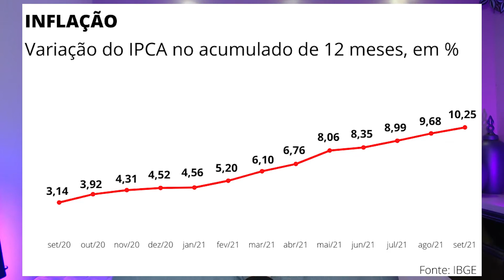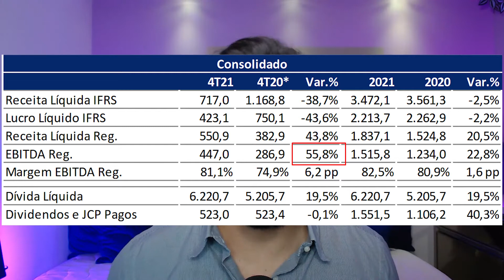😲 TAESA - DIVIDENDOS MONSTRO - Mas o RESULTADO foi RUIM ?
A TAESA (TAEE11, TAEE3, TAEE4) divulgou seus resultados do quarto trimestre de 2021 e também do ano inteiro de 2021.

Muita gente fala que o resultado foi ruim, porque não analisam direito e olham somente para o Resultado IFRS, deixando de analisar o Resultado Regulatório.

Entenda rapidamente o que é a TAESA, por que eu gosto dela e um breve resumo de seus resultados e de seus dividendos.

No final eu coloco o valor que eu estou disposto a pagar nela, nas condições atuais.

00:00 Introdução

Um Grande Abraço e bora INVESTIR com INTELIGÊNCIA,
Caio Pacheco